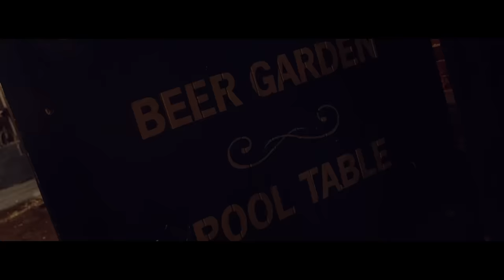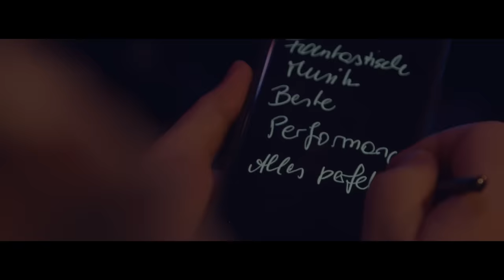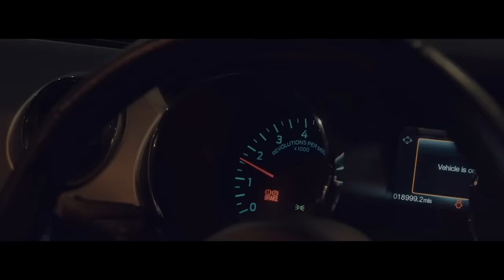Steve Young - Feelin' fine (official music video)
Guitar Rocking Music Video by 'Steve Young UK'

Features a swaggering, sultry groove with a solid rocking guitar riff
For guitar fans there is an extended blues guitar solo

Feel free to sing along to the anthemic beefy catchy chorus and hooky refrain "Yeah I'm feelin' fine"

The song is about meeting a girl at a concert and falling in love only for it all to fall apart soon after.

The band had a lot of fun filming the music video at Steve's local rock music venue in Stevenage called The Red Lion. Well known locally for it's long running Sunday Blues Night the pub has been booking bands every weekend for nearly 30 years

All the actors in the music video are friends of Steve including the starring role played by American Singer-Songwriter 'Savannah Gardner'

Fun fact - the guy Savannah is seen having an argument with at the end is in fact Stevenage based businessman Kristian Lawrence who owns @thepracticeroomzstudios  where the song 'Feelin Fine' was recorded, mixed and mastered (by Kristian)

Feelin' Fine is available to stream on all digital platforms from February 29th 2024 - Leap Day

Video filmed and edited by  @Mhgmusicvideos